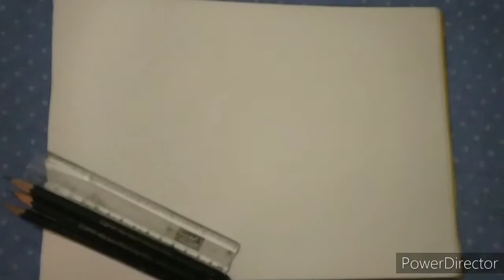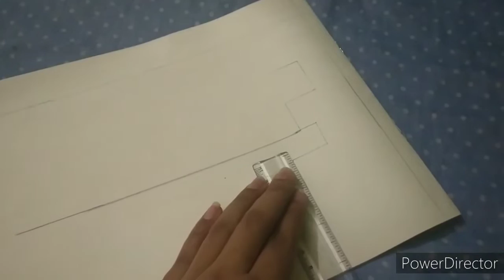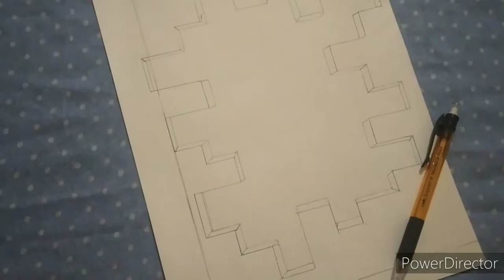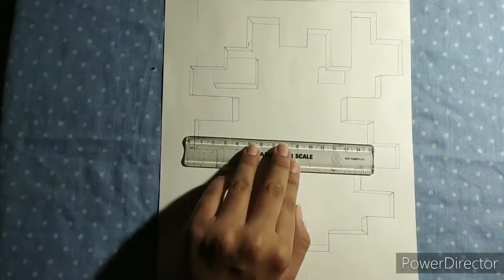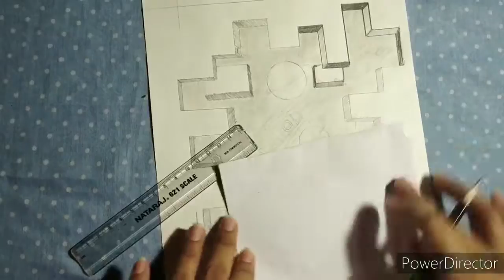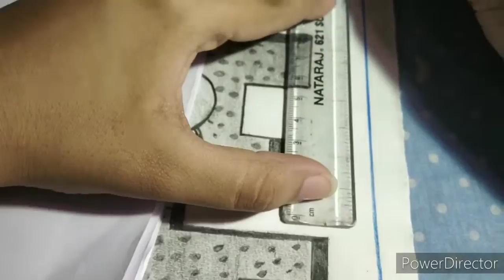3D sketching|||| HOW TO MAKE 3D DRAWING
Hope you enjoy my second  vedio.
Thank u for the support you showed in the last vedio.
Created by mriga srivastav
Edited by tarush srivastav